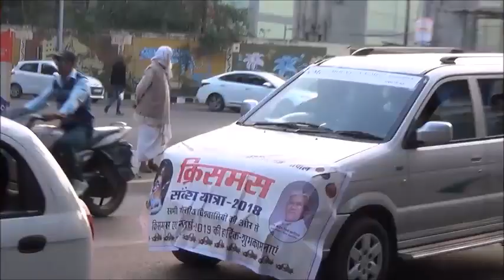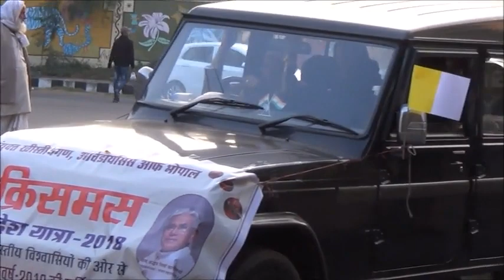CHRISTMAS RALLY 16 .12. 2018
Christmas Procession with Love and Peace held in Bhopal

Christmas Procession for 2018 began with a short Prayer, and few words of blessing by Archbishop Leo Cornelio. The rally began at 3.30 pm from T.T. Nagar Dussehra Ground and went through New Market, Mata Mandir, Nutan College, 10 no. Market and 11 No. and finally ended at E-6 Arera Colony, Asha Niketan Campus Saint Joseph School Ground at 5:30 pm. Large number of people from different religion, Caste and creed received the good news of Love, Peace, and Prosperity. Pastors Amos Shah and Nathaniel  said in their address that God, the father sent his only son to be with us so that we may become like him. He taught us that to pour new wine into new wine skins to bare the lasting fruits they added. The concluding programme of the Rally began with a short prayer by Pastor C.P. Singh and Fr. Maria Stephen Concluded the programme with the Thanks Giving. He thanked all the Pastors, Priests and faithful for their initiative and support to PR Office to organise the rally of peace and love. At the end of the procession Senior Pastor C.P. Singh gave final benediction and asked the people to become the source of impact in the society.
The following Churches especially  CNI Bethlehem, Zion Church, Christ Church,  Queen of the Universe Church, Kolar, St. John Mary Vianney Church, Nehru Nagar, Assumption Church, Arera Colony, Holy Family Church, Habbibganj,  St. Joseph Church, Idgah Hills, Vidya Sadan Brothers from Campion Church, Pioneer Church, ICYM Youth, St. Mont Fort School, Patel Nagar, United Engineering Company, JK Road, St. Jude Colonisers  and many more Churched Participated the Rally with tabloss of Jesus Birth , visiting of the three kings, annunciation  etc added more colour and meaning to the Rally.
Fr. Maria Stephen the PRO said in his address that we all the run all over with commitment and purpose. But we fail to put the goal on the ground. All our efforts on communication and belief should produce not only output but also the outcome through which we can bring the lasting impact in the society.